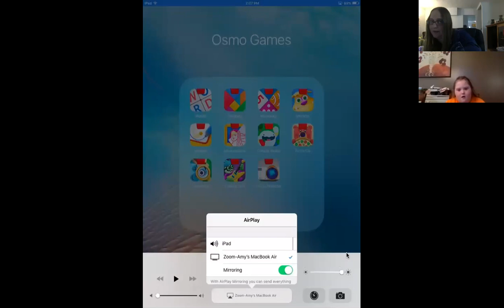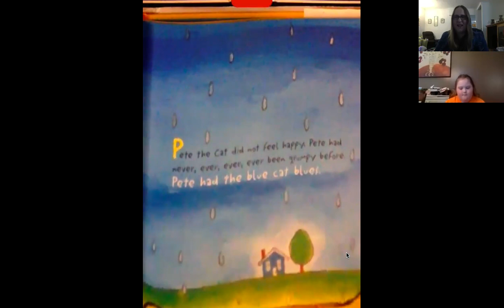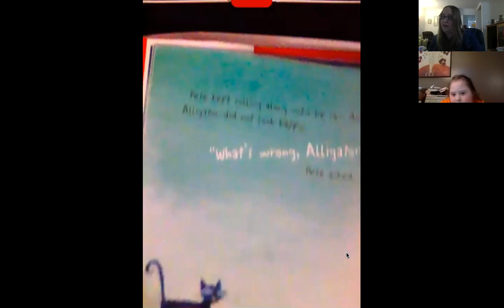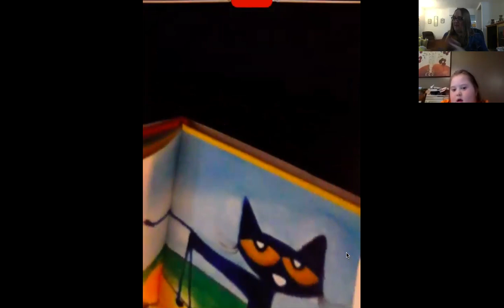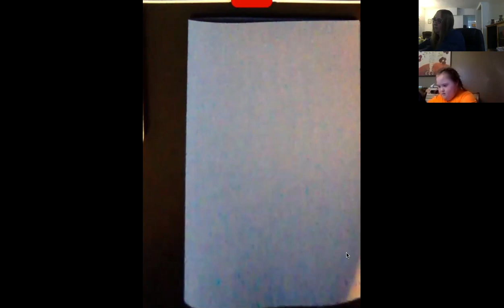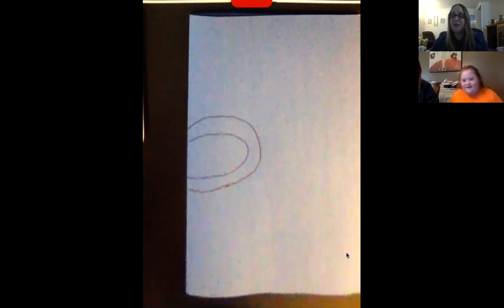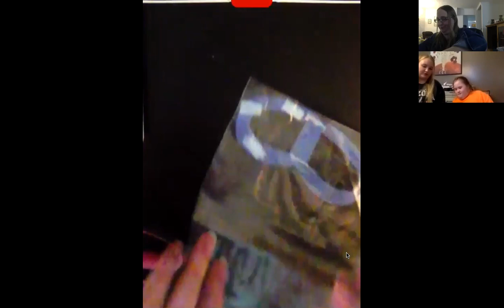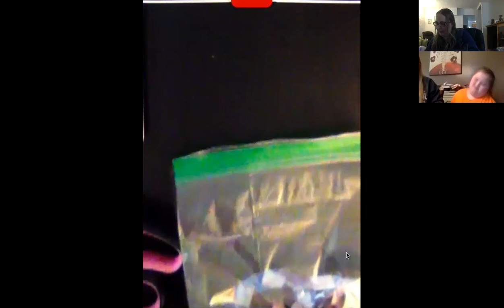2020 Read-Along Day 1: Pete the Cat